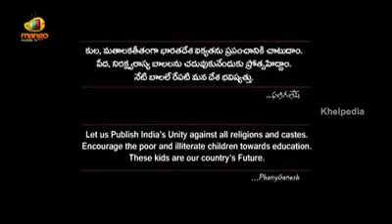Independence Day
Independence flag